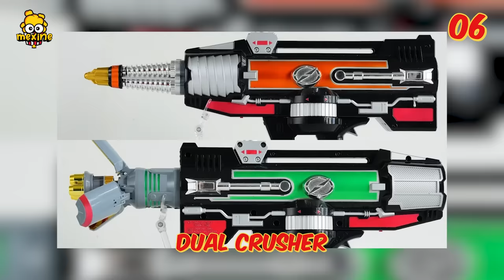BOUKENGER: Top 50 Sự Thật - Siêu Nhân Sấm Sét Đỏ Là Người Việt | meXINE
Anh em có biết siêu nhân đỏ trong Boukenger là người Việt? Hãy cùng meXINE tìm hiểu top 50 sự thật về siêu nhân sấm sét nhé.